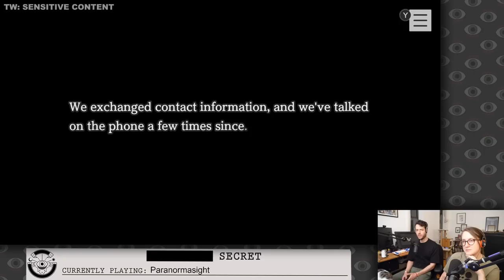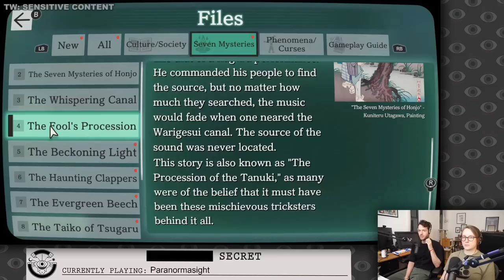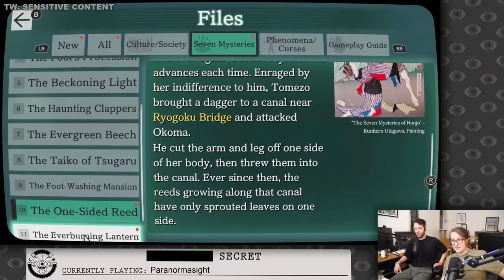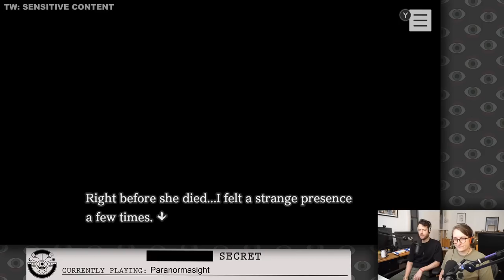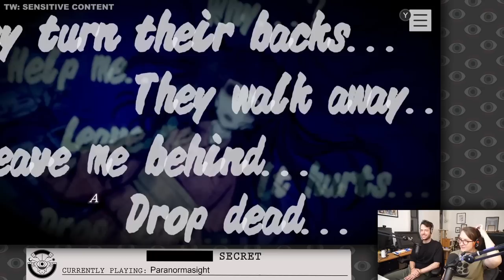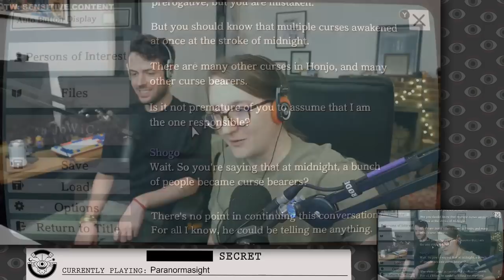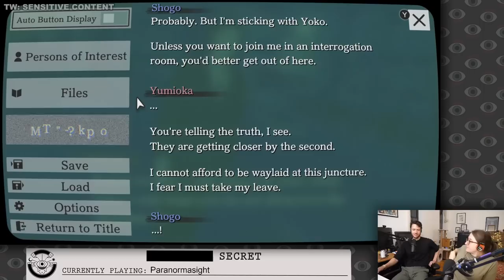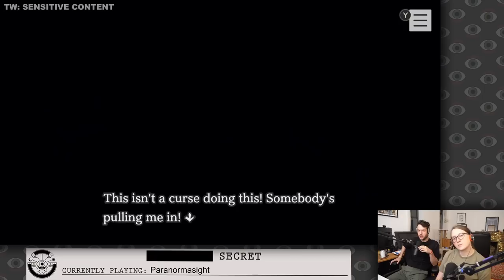Sighting the Paranormal in PARANORMASIGHT: THE SEVEN MYSTERIES OF HONJO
Paranormasight: The Seven Mysteries of Honjo, originally streamed July 30th

Timestamps:
0:00:00 Intro
0:10:22 Gaming
0:25:02 Ad break and reading subs
0:29:33 Gaming
1:06:11 Warning - Corpse
1:06:47 Warning - Eyeless woman jumpscare
1:07:17 Warning - Corpse
1:07:42 Gaming
1:08:24 Warning - Corpse
1:08:45 Gaming
1:09:46 Warning - Corpse
1:10:26 Gaming
1:10:29 Warning - Eyeless woman jumpscare
1:11:27 Gaming
1:14:16 Warning - Corpse
1:14:26 Gaming
1:24:01 Warning - Corpse
1:24:11 Gaming
1:25:27 Ad break
1:34:52 Gaming
1:37:10 Warning - Corpse
1:37:23 Gaming
1:46:35 Warning - Corpse
1:47:04 Gaming
1:48:15 Warning - Corpse
1:48:34 Gaming